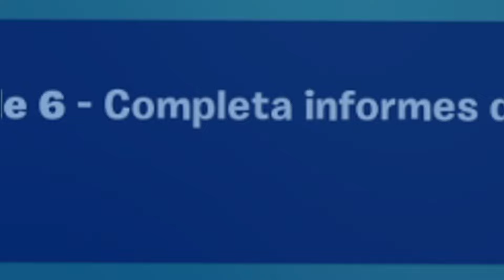¡DOOM ESTÁ EN PROBLEMAS! - Historia Fortnite #3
🎮 Mi Mapa de Fortnite: 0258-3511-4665

Aunque esto parezca un video de 100 CURIOSIDADES DE LA TEMPORADA 4 DE FORTNITE,  FORTNITE HA COMETIDO UN GRAN ERROR o EL NUEVO PODER DE DOOM LLEGA A FORTNITE, o Fingí Ser UN JEFE para GANAR en Fortnite, tampoco es un video de DESMENTÍ 50 MITOS DE LA TEMPORADA 4 DE FORTNITE, ESTEREOTIPOS DE SKINS EN FORTNITE, o Contraté a un PRO para llegar a UNREAL Rápido, asi que si te gusta FORTNITE este video te va a gustar!
5 NUEVOS SECRETOS DE DOOM EN FORTNITE  😂